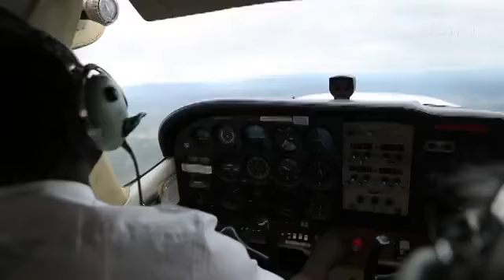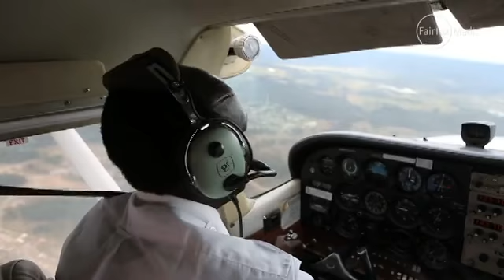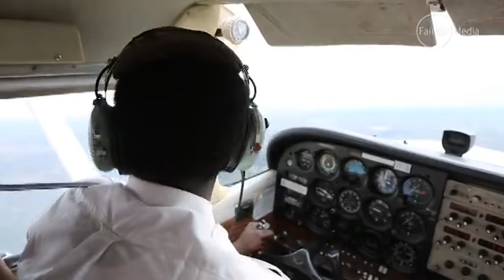Paduol Ater - Australian Pilot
Paduol Ater
Australian Pilot

A "Lost Boy" of Africa, a refugee and now a qualified pilot, AfricanAustralian Paduol Ater's journey has been long and often life-threatening. And it's not over yet.